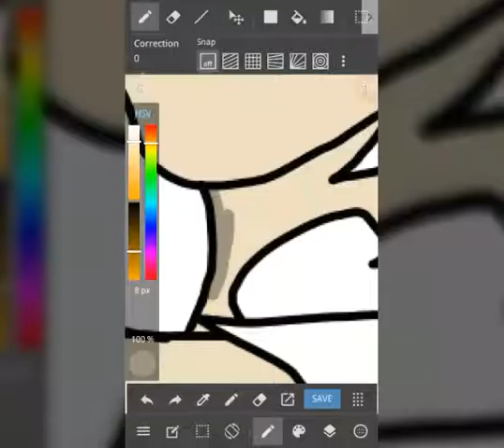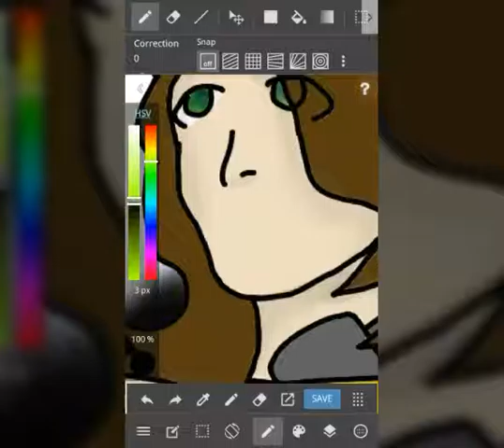Taxi Rides [TaxeyCab/Chizammie] Speedpaint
Glad to see Taxey's back! I came up with a corny name for a play on words and it was Tax-"Zee". Funny eh? Ah, whatever, just glad to see Tax-"Zee"s back!

Song: Catch & Release - (Deepend Remix)